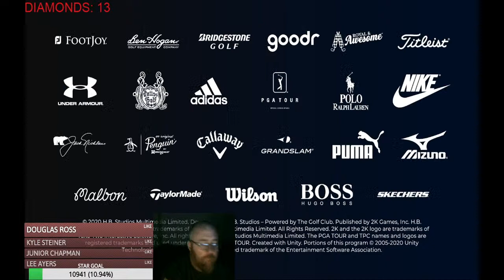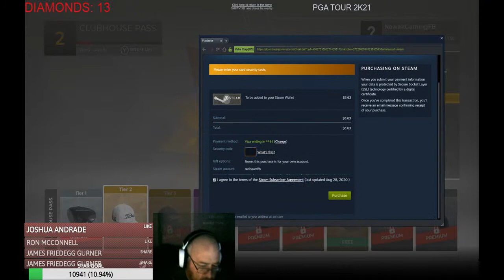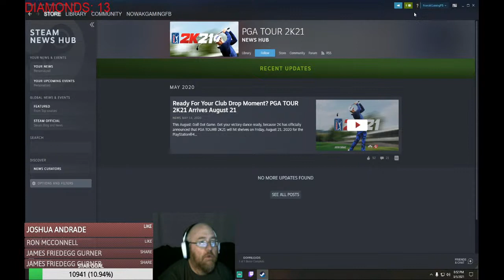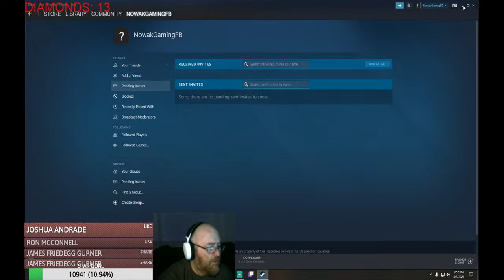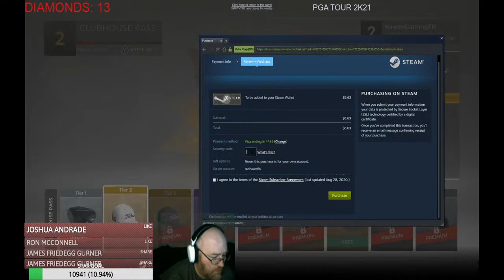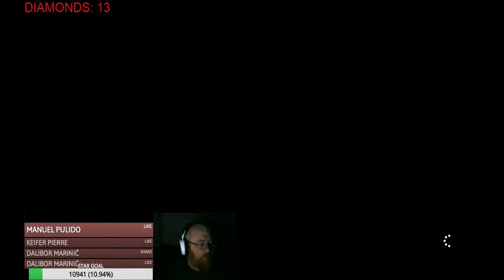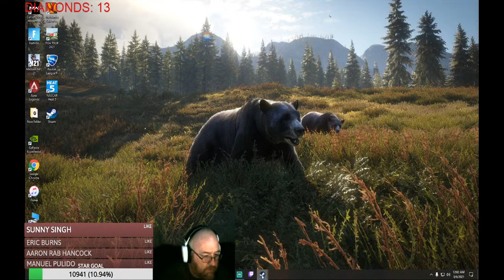ALWAYS BE REAL, NEVER FAKE..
HIGH STRESS GOLF WITH BIGRON144. NO SHAVE TILL DIAMOND MULE DEER. STREAMTEAM #92320